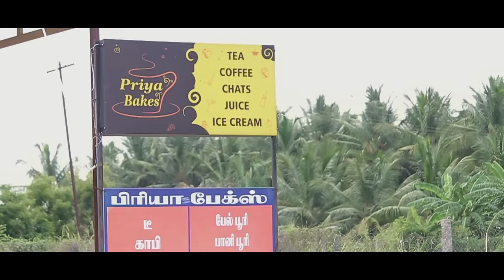Neeye En Idhayamadi | Tamil Short Film | Otta Kasu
Neeye En Idhayamadi Love Short Film

Channel Head
M Kumar

Written & Direction & Editing
M Kumar

Dop & Poster
Kanagaraj KD

Title & End Card & Color Greding
Pradheep

Asst.cinematography
Yuvaraj

Cast
Dinesh Karthik